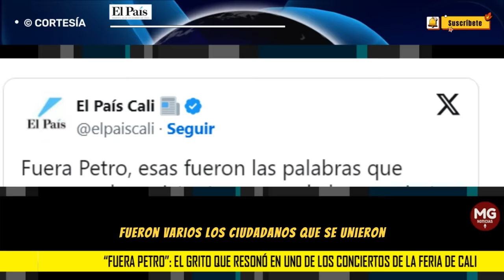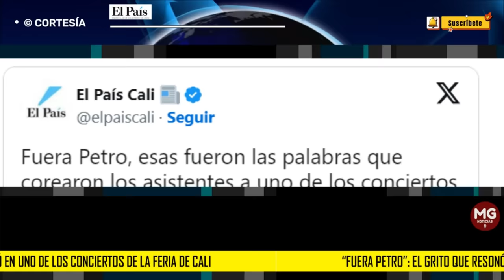"FUERA PETRO" 🛑 El grito que resonó en uno de los conciertos de la Feria de Cali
En plena Feria de Cali, los asistentes a un concierto cantaron “fuera Petro”, el grito de protesta de algunos colombianos ante la creciente impopularidad del presidente de la República, Gustavo Petro. Mientras iniciaba la fiesta más popular de la capital del Valle, muchos ciudadanos expresaron su descontento frente a la gestión del Mandatario.